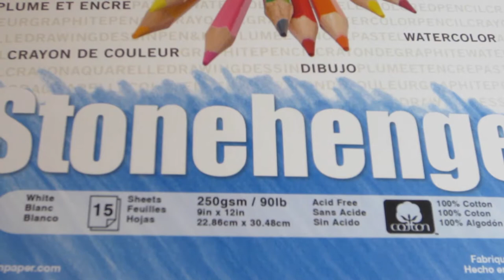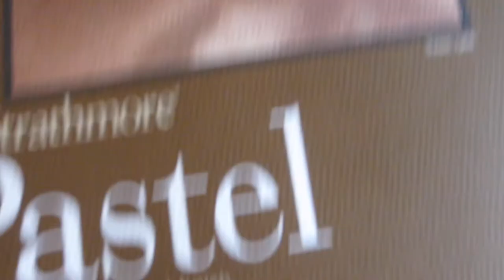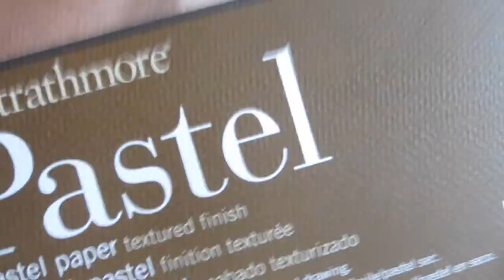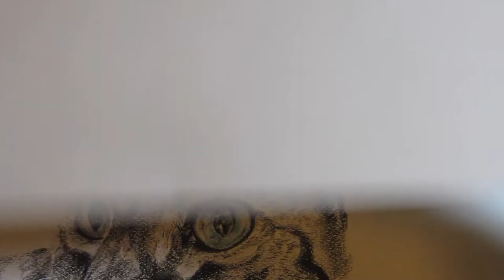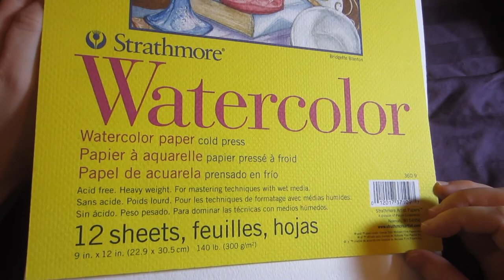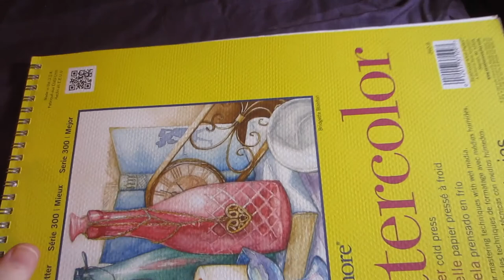Colored Pencil Sketchbook Tour: Realistic Animals, Cats, Dogs, Eye 🎨 ASMR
Welcome to my 6th Prismacolor sketchbook tour in an ASMR Soft-Spoken style. I hope this relaxes you while you enjoy my colored pencil drawings, along with some watercolors.